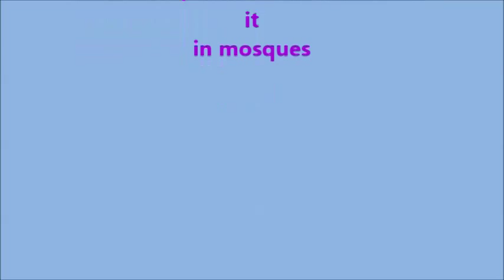Cuisinart GR 4N 5 in 1 Griddler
A hinged, floating cover and one set of removable and reversible cooking plates turn the Griddler into a contact grill, panini press, full grill, full griddle, or half grill/half griddle.